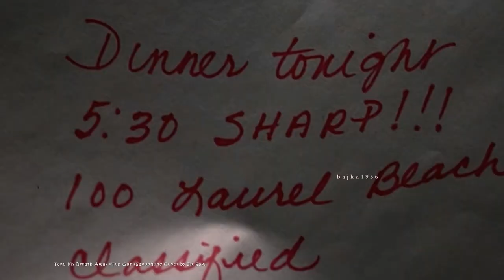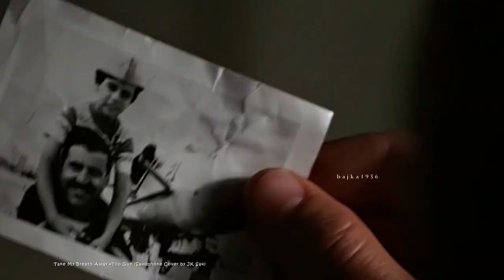ღ♥♥ّۣۜღTake My Breath Away • Top Gun (Saxophone Cover by JK Sax)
˜♥♥¸¸.•*´¯`♥♥ ☆ ℒℴνℯ ❥❥❥
Muzyka uważana jest przez wielu za największą ze sztuk, zdolną do ewokowania najpiękniejszych i najgłębszych uczuć. Nie zawiera pojęć i trudno ją opisać słowami. Dlatego, że jest bardzo tajemnicza. Tajemniczość muzyki i zdolność oddziaływania czynią ją tym bardziej zagadkową i pełną atrakcyjnej siły.
Możliwości saksofonu są ogromne, bo odnajduje się nie tylko w jazzie, co jest bardzo popularne, ale także w muzyce popularnej: pop czy rock. Niezmiernie polubiłam muzykę z saksofonu przede wszystkim za to, że ma niesamowitą barwę. Jego barwa jest na tyle intrygująca i niespotykana, że to właśnie wpływa na takie zaciekawienie. Powiedziałabym, że saksofon kryje w sobie niezwykłą magię, która szczególnie działa na kobiety. Dociera w sposób subtelny do zakamarków duszy – wydobywa z nich realne i szczere wyznania.
Jak powiedział mój przyjaciel Edward: "saksofon najlepiej nadaje się do opisania czułości wieczoru i piękna ozłoconego nieba, zachodem słońca."
Muzyka jest również najpiękniejszym przekazem uczuć. Rozbudza w ludziach najgłębsze namiętności, sprawia, że czujemy "bardziej" i jest nam po prostu potrzebna do przeżywania pewnych estetycznych doznań.. może jednoczyć ludzi, wytwarzać między nimi chemię.

Muzyka jest namiętnością, miłością i tęsknotą.
– Richard Wagner

Berlin –Take My Breath Away [Instrumental Saxophone Cover by JK Sax]
• Juozas Kuraitis – Saxophone🎷

CLIP DESCRIPTION:
Iceman (Val Kilmer) and Maverick (Tom Cruise) are reconciled and Maverick decides to become a Top Gun instructor.

FILM DESCRIPTION:
Devil-may-care navy pilot Pete Mitchell (Tom Cruise) is sent to Miramar Naval Air Station for advanced training. Here he vies with Tom Kasansky (Val Kilmer) for the coveted "Top Gun" award. When not so occupied, Mitchell carries on a romance with civilian consultant Charlotte Blackwood (Kelly McGillis). Shaken up by the death of a friend, Mitchell loses the Top Gun honor to Kasansky. Worried that he may have lost his nerve, Mitchell is given a chance to redeem himself during a tense international crisis involving a crippled US vessel and a flock of predatory enemy planes. The story wasn't new in 1986, but Top Gun scored with audiences on the strength of its visuals, especially the vertigo-inducing aerial sequences. The film made more money than any other film in 1986 and even spawned a 1989 takeoff, Hot Shots. An Academy Award went to the Giogio Moroder-Tom Whitlock song "Take My Breath Away."

OPIS FILMU:
Pilot marynarki wojennej Pete Mitchell (Tom Cruise) zostaje wysłany na stację lotniczą marynarki wojennej Miramar na zaawansowane szkolenie. Tutaj rywalizuje z Tomem Kasansky (Val Kilmer) o pożądaną nagrodę „Top Gun”. Kiedy nie jest tak zajęty, Mitchell nawiązuje romans z konsultantką cywilną Charlotte Blackwood (Kelly McGillis). Wstrząśnięty śmiercią przyjaciela Mitchell traci tytuł Top Gun na rzecz Kasansky'ego. Martwiąc się, że mógł stracić nerwy, Mitchell otrzymuje szansę odkupienia się podczas napiętego międzynarodowego kryzysu z udziałem okaleczonego amerykańskiego statku i stada drapieżnych samolotów wroga. Historia nie była nowa w 1986 roku, ale Top Gun zdobył uznanie publiczności dzięki sile jej grafiki, zwłaszcza wywołującej zawroty głowy sekwencjach powietrznych. Film zarobił więcej pieniędzy niż jakikolwiek inny film w 1986 roku, a nawet zapoczątkował start w 1989 roku, Hot Shots. Nagrodę Akademii otrzymała piosenka Giogio Morodera-Toma Whitlocka „Take My Breath Away”.

CREDITS:
Cast: Tom Cruise,Kelly McGillis, Anthony Edwards, Val Kilmer, Tim Robbins, James Tolkan
Director: Tony Scott
Producers: Bill Badalato, Jerry Bruckheimer, Warren Skaaren, Don Simpson
Screenwriters: Jim Cash, Jack Epps Jr., Ehud Yonay

Społeczne i non-profit

KOCHANI PRZYJACIELE..💞
Niech marzenia dodają nam skrzydeł!
[...] One wierzą, a wiara wszystko zmienia. Mamy prawo marzyć i to, przypuszczam, jest największą siłą magii i przekonanie, że możemy zrywać możliwości jak dojrzałe owoce z drzewa [...]
– Libba Bray
Niech zbliżający się miesiąc sierpień będzie pełen miłości i magicznych chwil.. niech przyniesie Wam radość i szczęście.. dużo słońca i błękitu nieba.. a tym przyjaciołom, którzy udają się w tym czasie na urlop życzę cudownych wakacji. Spełniajcie swoje marzenia i zachowajcie piękne wspomnienia bo one są największym skarbem każdego człowieka ⋟🍀🌞🌊⛱🚢🌺🦋🌳🐦🌱🌸🎼💕😍😊⋞
Odwiedzającym mój kanał pięknie dziękuję za obejrzenie mojej pracy, poświęcony czas i miłe komentarze..💖
Ƥ Ơ Ձ Ɗ ℛ ᗩ ᙡ Ɩ ᗩ ᙢ  ꑄЄ ℛ Ɗ Є Ƈ Ձ Ɲ Ɩ Є..😘💞☘🕊️💦❤ß@sia♪•_🌼_